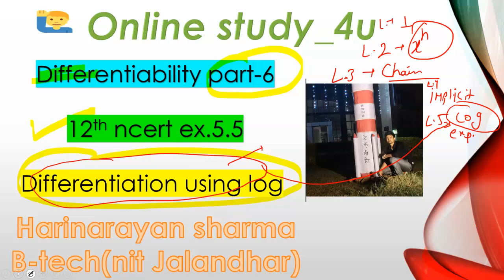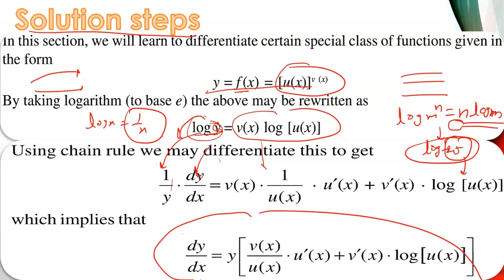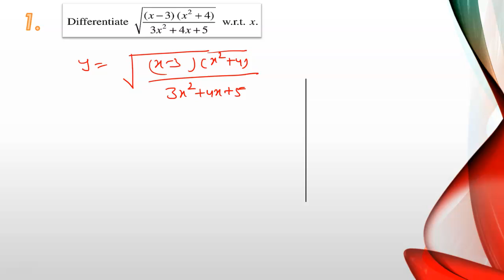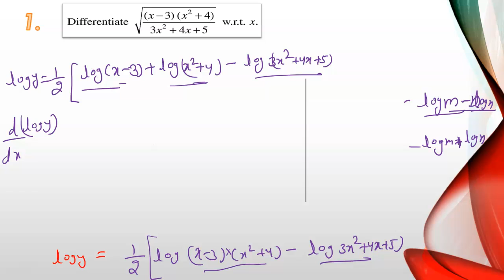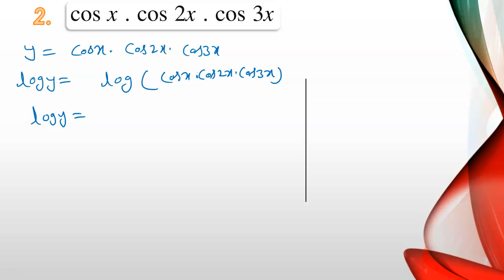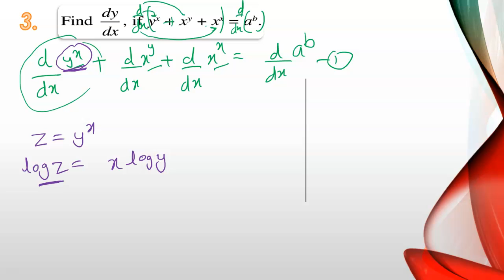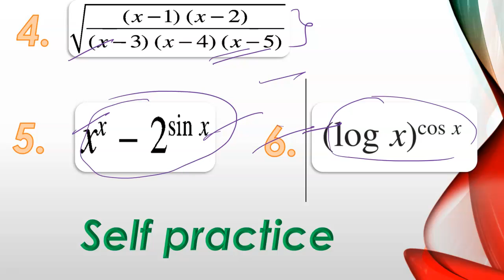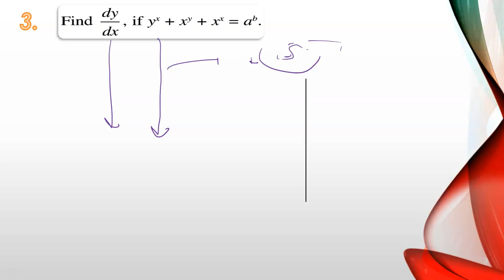differentiability part 6 || 12th ncert ex5.5 || differentiation using log